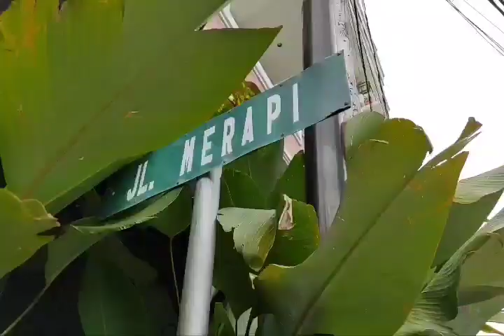KOPI ASIANG | Kuliner Wajib Saat ke Pontianak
Kopi Asiang adalah salah satu kuliner legenda di Pontianak. Jadi kamu wajib mampir kesini klo berkunjung ke Kota Khatulistiwa ini. Warung kopi ini sudah ada sejak 1961, jadi sudah 69 tahun dan tentu menjadi legenda kuliner.
Dua menu utama adalah kopi hitam dan kopi susu, cuma 6K dan 10K. Murah dan bisa nongkrong berjam-jam. Buka mulai Subuh hingga sekitar jam 17.00.
kuliner di pontianak halal
kuliner di pontianak 2018
kuliner di pontianak yg murah
kuliner malam di pontianak
kuliner pedas di pontianak
bisnis kuliner di pontianak
kuliner di pontianak kalbar
tempat kuliner di pontianak
kuliner pontianak aruna dan lidahnya
kuliner pontianak adalah
kuliner bpas pontianak
kuliner bakso pontianak
kuliner bebek di pontianak
kuliner pontianak dan sekitarnya
kuliner di kota pontianak
daftar kuliner di pontianak
daerah kuliner di pontianak
kuliner yang wajib dicoba di pontianak
kuliner pontianak enak murah
kuliner enak pontianak
kuliner es krim di pontianak
kuliner gajah mada pontianak
kuliner di jalan gajah mada pontianak
kuliner khas pontianak halal
kuliner hits pontianak
kuliner non halal di pontianak
kuliner malam hari di pontianak
tempat kuliner halal di pontianak
tempat kuliner hits di pontianak
kuliner pontianak instagram
info kuliner di pontianak
kuliner pontianak jalan gajah mada
jajanan kuliner di pontianak
pontianak informasi kuliner
tempat kuliner di kota pontianak
kuliner khas pontianak
tempat wisata kuliner di kota pontianak
kuliner kekinian di pontianak
kuliah kuliner di pontianak
kuliner legendaris pontianak
kuliner pontianak malam
kuliner pontianak murah meriah
kuliner di mega mall pontianak
kuliner murah di pontianak
kuliner makanan di pontianak
kuliner menarik di pontianak
kuliner pontianak pangeran jayakarta
kuliner pagi pontianak
pusat kuliner di pontianak
peluang usaha kuliner di pontianak
kuliner paling top di pontianak
pusat kuliner malam di pontianak
kuliner wajib pontianak
kuliner pontianak rekomendasi
kuliner recommended pontianak
rekomendasi kuliner di pontianak
kuliner recommended di pontianak
rekomendasi tempat kuliner di pontianak
kuliner pontianak ramadhan
kuliner pontianak di sunter
kuliner seafood pontianak
kuliner siantan pontianak
kuliner siang pontianak
kuliner seafood di pontianak
kuliner soto di pontianak
kuliner pontianak talas goreng
kuliner terkenal pontianak
kuliner transmart pontianak
kuliner unik pontianak
wisata kuliner halal di pontianak
daftar tempat wisata kuliner di pontianak
wisata kuliner terbaru di pontianak
kuliner pontianak yang terkenal
kuliner pontianak yang wajib dicoba
kuliner pontianak yg terkenal
kuliner pontianak yang paling enak
kuliner pontianak 2020
kuliner pontianak 2019
kuliner pontianak 2018
kuliner pontianak 2017
kuliner kopi pontianak
kuliner legenda pontianak